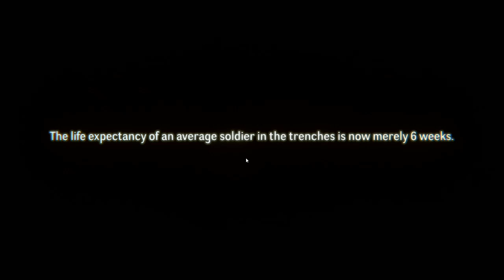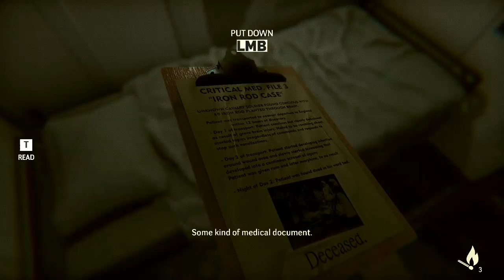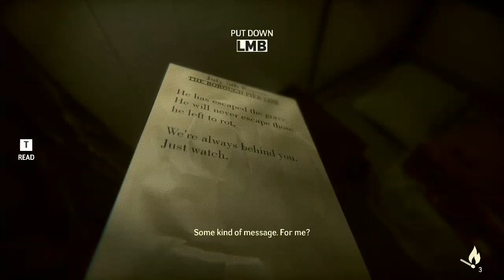අත්භූත නෞකාව | Under depths of fear full game play part 1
🔸 Game Name :- Under depths of fear
🔸 Download Link ⤵️

🔸My Channels ⤵️

ddr  3 8 gb ram (4×2)